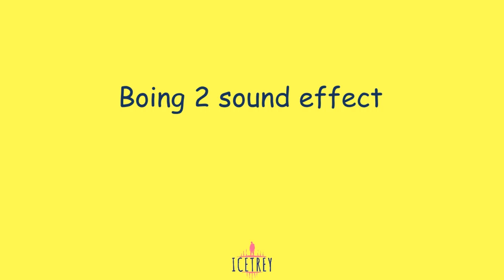Boing 2 sound effect